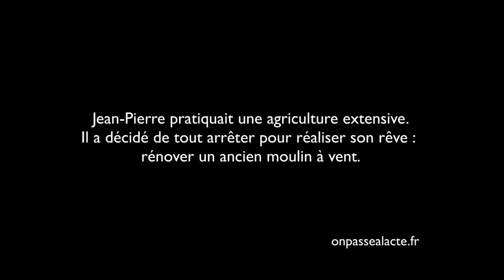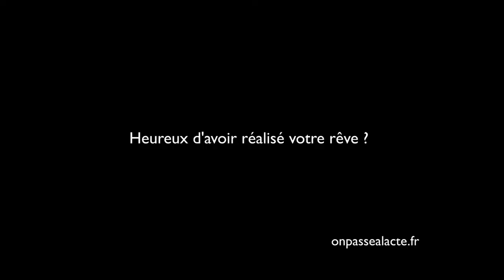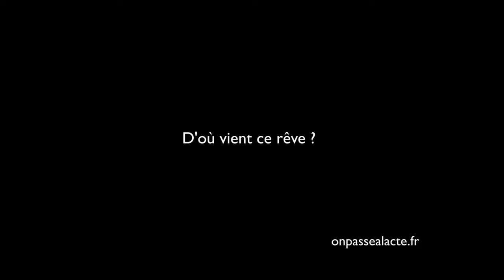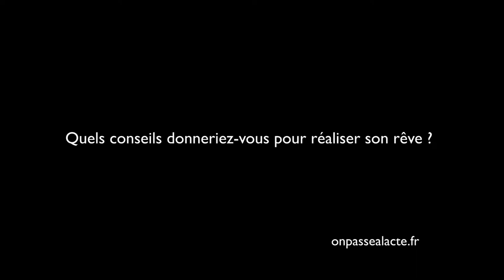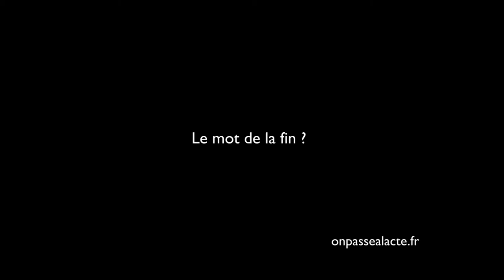Jean-Pierre Leroux fait revivre un moulin à vent (version longue)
Malgré les obstacles et les critiques, Jean-Pierre a tenu bon jusqu'à la réalisation de son rêve d'enfant : restaurer un moulin à vent et devenir paysan meunier bio.
Son témoignage est une vraie leçon : croire en ses rêves et de ne pas baisser les bras.
Résultat : une vie accomplie et des clients à la pelle !